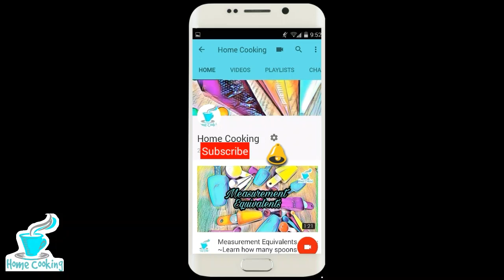Tawa Keema Recipe in Urdu Hindi~Tawa Keema Fry Recipe~Eid ul Azha Recipe~Tawa Qeema Recipe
Tawa qeema is street food style qeema .Easy to cook recipe in urdu language

homecooking
homecooking79